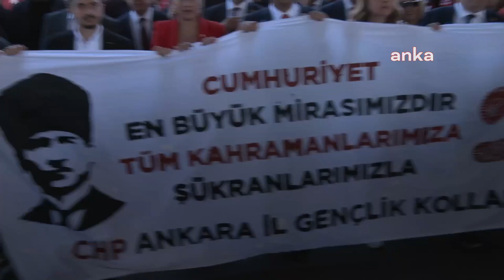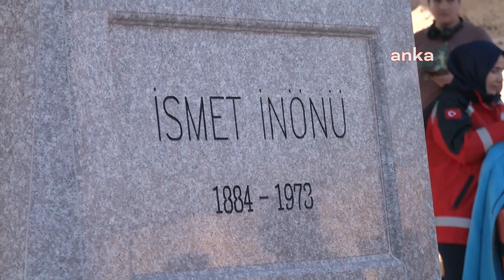CHP, Cumhuriyet'in 101'inci yılında Anıtkabir'e yürüdü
CHP, 29 Ekim Cumhuriyet Bayramı dolayısıyla Birinci Meclis önünden Anıtkabir'e yürüyüş düzenledi. CHP Genel Başkanı Özgür Özel ile Ankara Büyükşehir Belediye Başkanı Mansur Yavaş'ın katıldığı yürüyüşte,  Ankara'nın CHP'li ilçe belediye başkanları, CHP Ankara İl Başkanı Ümit Erkol, il ve ilçe örgütleri, genel başkan yardımcıları, milletvekilleri ile vatandaşlar da yürüyüşte yer aldı. Özel ve Yavaş,  Anıtkabir'de Gazi Mustafa Kemal Atatürk'ün mozolesine karanfil bıraktı.